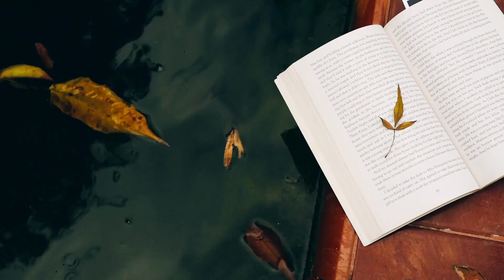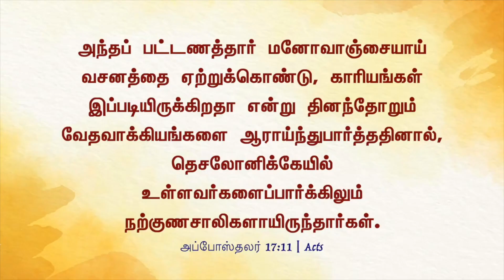வேதவாக்கியங்களை ஆராய்ந்துபார்த்ததினால் நற்குணசாலிகளாயிருந்தார்கள்|25 August2023|Pastor A Pratapsingh